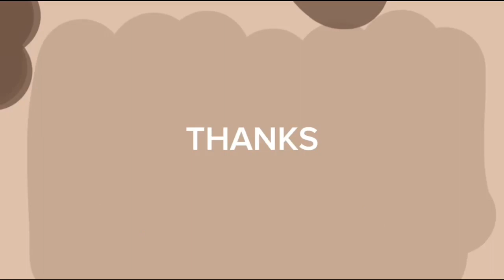Corak Kehidupan & Hasil Budaya Masa Praaksara | Video Pembelajaran Sejarah | SMA Winus